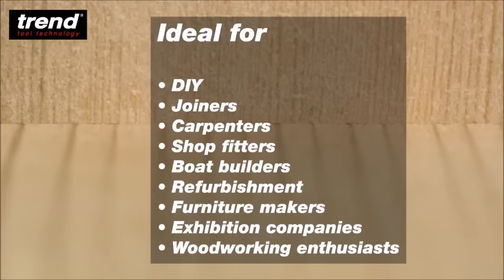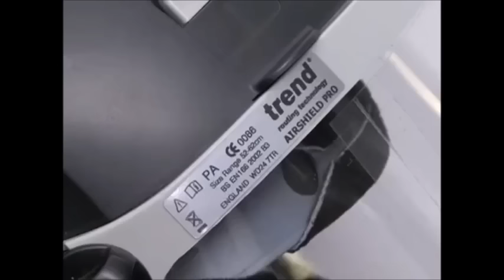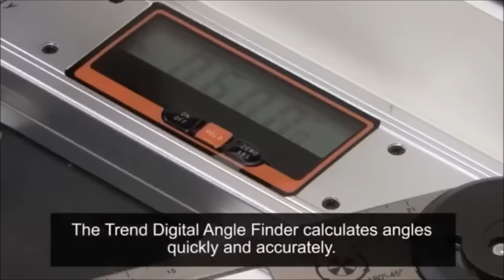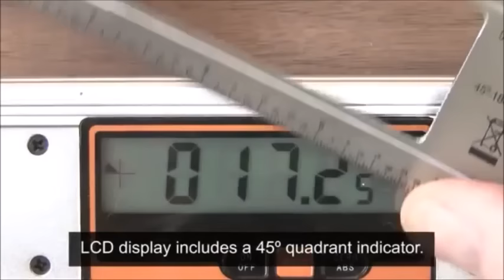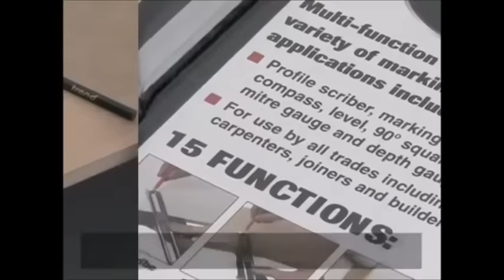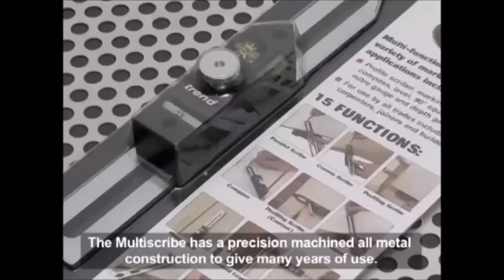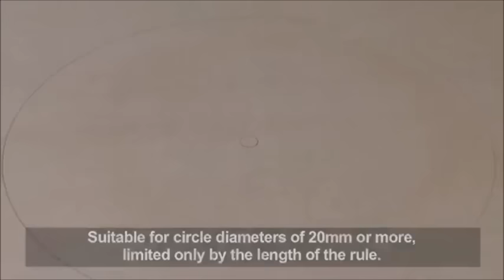Top 10 TREND TOOLS FOR WOODWORKING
In this video, we're excited to showcase the top 10 trend tools for woodworking that will keep you ahead of the curve in your woodworking projects. These innovative tools have gained popularity among woodworkers worldwide for their cutting-edge features and ability to enhance creativity and efficiency.

Woodworking trends are constantly evolving, and these top 10 trend tools have made their mark by combining innovation, functionality, and style.

6. Trend DAF/8 Digital Angle Finder, 8-Inch

4. Trend MS/PRO Multi-Scribe Profile Matching Scriber Tool"
UK:

3. Trend Varijig Routing Jig Frame System:
UK:

2. Trend M/CFT01 Complete Flat Lying Trammel Set:
UK:

1. Trend T7EK 1/2 Variable Speed Workshop Router and Kitbox, 2100 W, 240 V:
USA:

0:00 Introduction
1:10 The AirShield Pro is the latest generation powered respirator and face protector.
1:57 Air is filtered through the respirator to provide a constant flow of clean air over the face.
3:24 High quality straight cutters
3:58 Precision ground specialist cutters
5:02 Create customised jigs
5:22 Bearing guided precision flush cutting
5:32 High quality jointing applications
7:07 High quality spirit level vial.
7:29 200mm Steel blade with dual Metric and Imperial scale.
8:03 Quick and easy battery change.
10:12 The Trend MULTISCRIBE is a multi-purpose profile matching, marking and measuring tool.
10:44 Parallel Scribe: drawing a parallel line to any edge.
10:52 Convex Scribe: reproducing a curve equidistant from an edge.
10:57 Profile Scribe: copying an irregular shape exactly.
11:03 Compass: drawing accurate circles and arcs.
11:16 Contour scribe: copying and reproducing an uneven surface
11:33 Plumb Bob: using a string and the pointer to find a vertical line.
11:38 Vertical level: using the built-in spirit level to get a true vertical.
11:49 10.45 degree mitre: finding an accurate 45 degree mitre.
11:59 Tile Scoring: marking out tiles at 90 degrees or 45 degrees.
12:06 String line: finding a perfect straight line between two points.
12:12 Depth Gauge: finding the depth or width of an area for transfer or marking.
12:17 Picture Hanging Guide: measuring and marking the exact fixing point.
12:24 Metal Scribe: using a metal pencil with a tungsten tip.
14:22 Included in the set is a carbon steel point, pencil and cutting knife with disposable scribing blades.
14:56 Veneer and card can also be cut using the included blade attachment
16:14 with sliding cheeks to reduce cutter aperture
16:22 For controlled radius and circle work
16:33 Dust adapters supplied